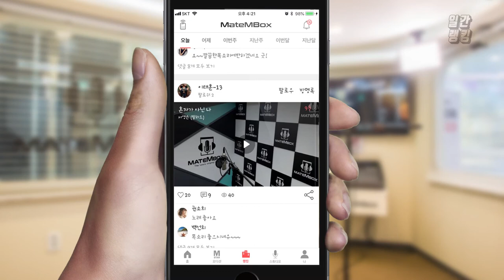메이트엠박스 일간 랭킹 TOP4 2020년 06월 22일 [Daily Ranking]